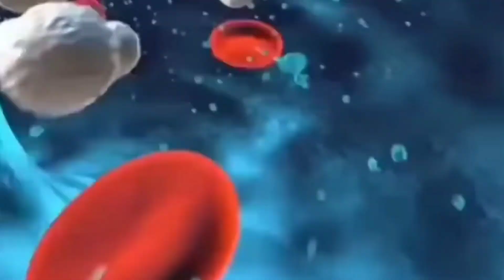ගෝනුස්සගේ විෂ යෙන් පිළිකාවට බෙහෙත් හදනවා.| ඉතා මිල අධික ගෝනුස්සාගේ විෂ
LearnOnTik Tok

THIS EDIT IS ONLY FOR THE ENTERTAIN OTHERS. IF ANY PROBLEM FOR THIS VIDEO.PLZ TELL US THEN WE WILL REMOVE THE VIDEO. THANK YOU !!